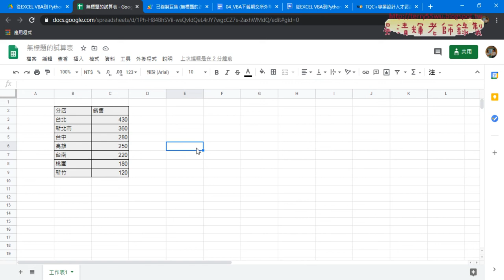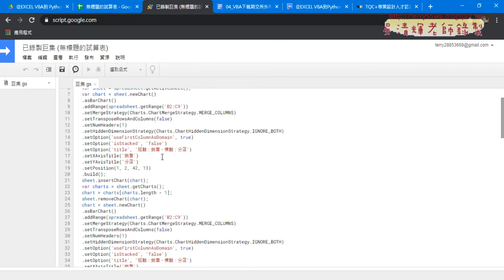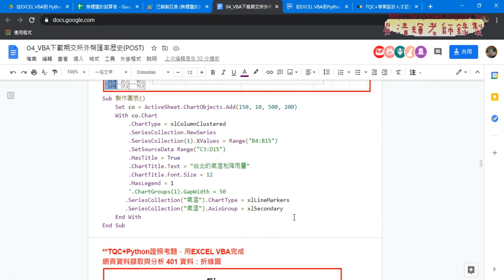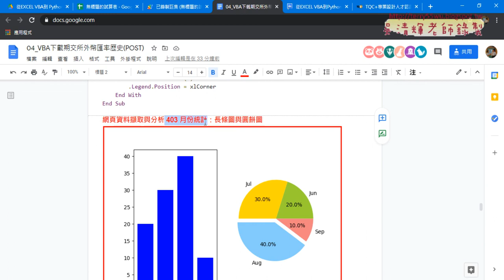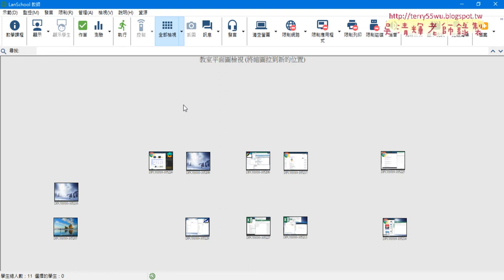06 GOOGLE試算表錄製巨集與下次上課